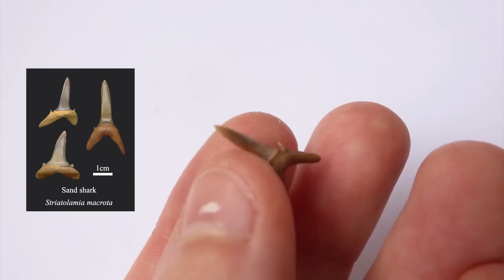Nature Date with @JayForeman - fossil hunting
Jay and I went hunting for fossil shark teeth...in London! Lesnes Abbey has a fossil pit that's free to enter and anyone can turn up and dig up some fossils.
Nature dates is a nascent series where I take non-science YouTubers and do outdoorsy, nature activities with them to show that even if you don't consider yourself a naturalist, you can still enjoy nature.

Dr Sally Le Page is a British evolutionary biologist and science YouTuber. The aim of these videos is to bring science further into popular culture by making science videos that make you laugh, make you feel and make you think.